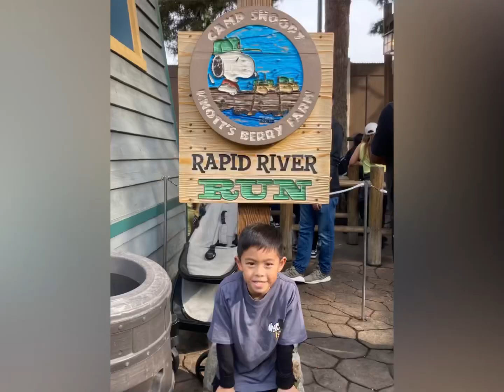Knotts Berry Fram 2023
TK’s 1st time